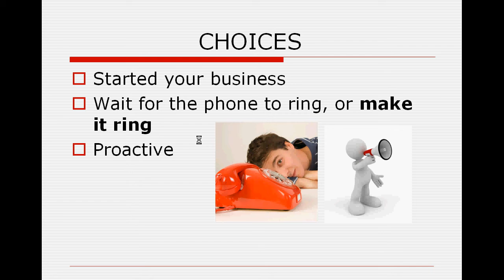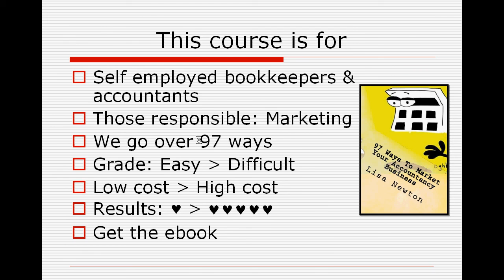97 Ways to Market Your Accountancy Business online course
Quick intro and overview of the online course available on Udemy